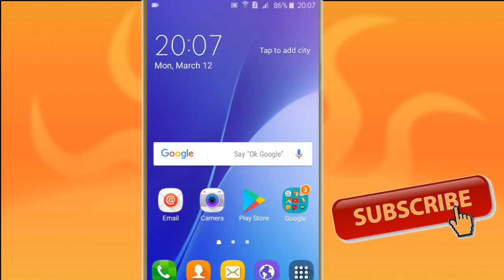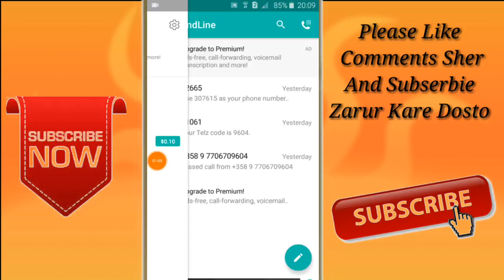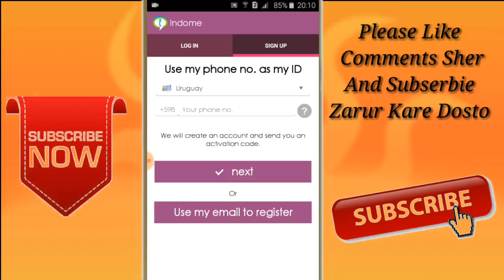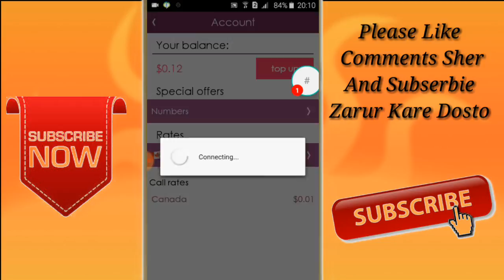New Free Calls Apps 2018 Unlimited Free Calls Anywhere..By Socho Jano Yaara..